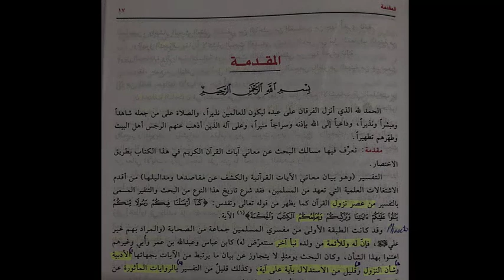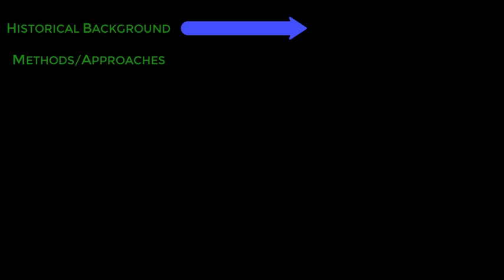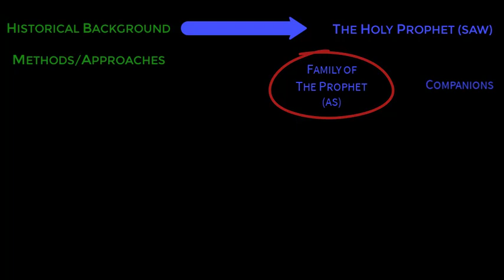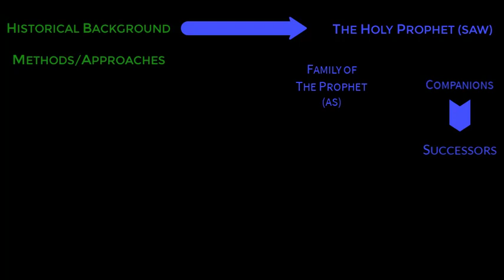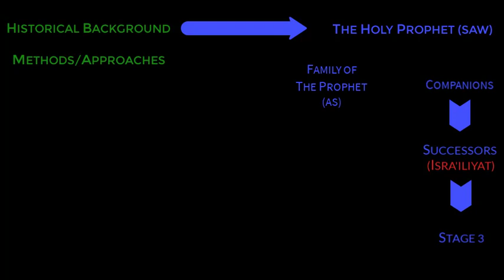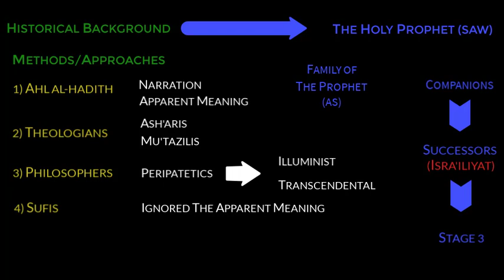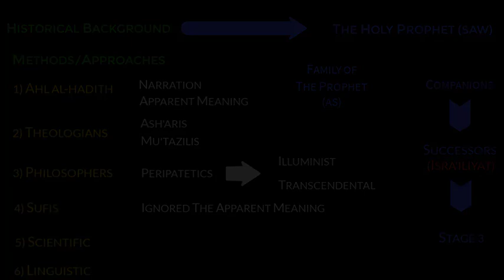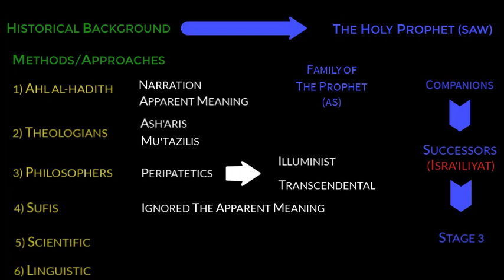The Introduction to the Tafsir al-Mizan of Allamah Tabatabai Part 1 DR ZOHEIR ALI ESMAIL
In his introduction, Allamah Tabatabai discusses different approaches to tafsir and seeks to criticize them while establishing his own distinctive method of interpreting the Qur'an with the other verses of the Qur'an. To find out more about what he says, watch the video!